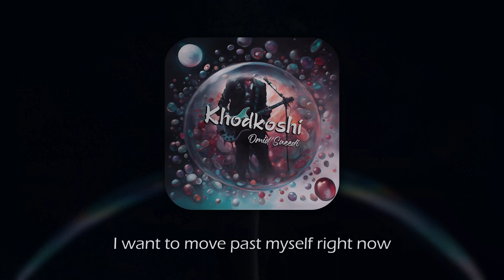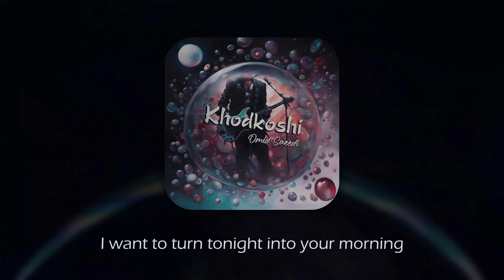Omid Saeedi - Khodkoshi (Official Music)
I hope my music bring you joy, peace, and inspiration. 🎶

Music and Lyrics: Omid Saeedi